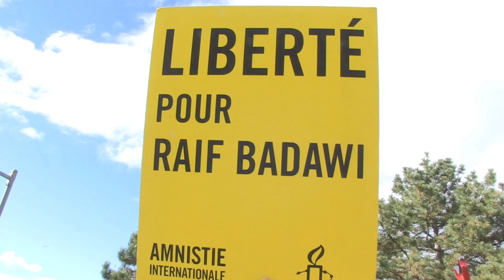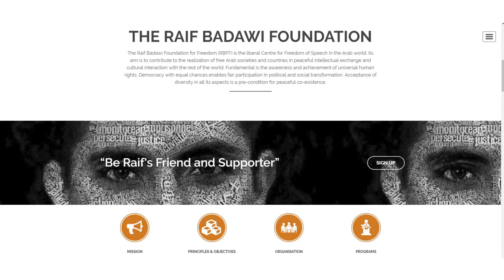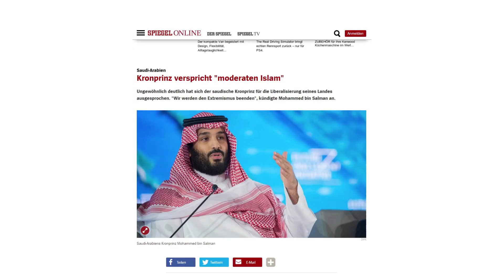GOLDENE VICTORIA für ENSAF HAIDAR - VDZ PUBLISHERS‘ NIGHT 2017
Goldene Victoria 2017 - Pressefreiheit - VDZ Publishers' Night
Ensaf Haidar, Menschenrechtsaktivistin, Ehefrau des saudischen Bloggers Raif Badawi
Laudatio: Can Dündar, ehemaliger Chefredakteur Cumhuriyet,
Preisträger der Goldene Victoria 2016 – Pressefreiheit